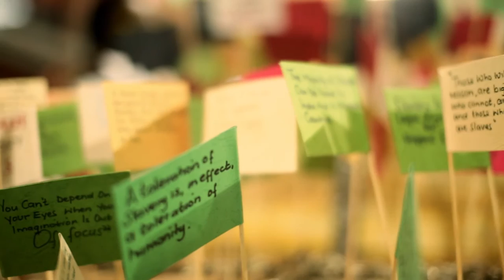Arts to End Slavery 2016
Watch our new video about Arts to End Slavery 2016!